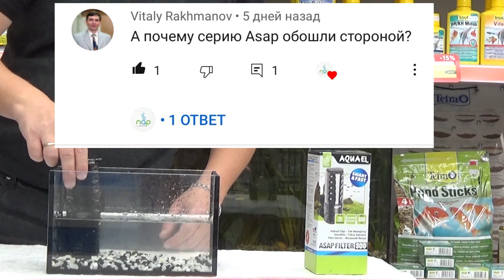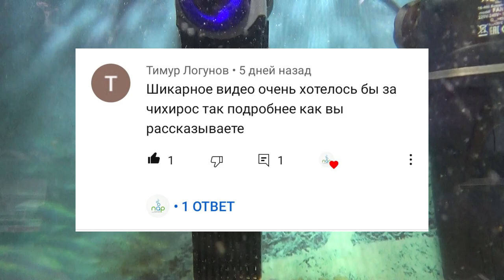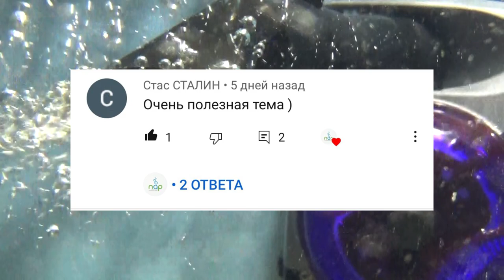Подбор внутреннего фильтра под населения аквариума. Честная покупка 5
Условия розыгрыша 5 внутренних фильтров AQUAEL.
Призовой фонд:AQUAEL PAT MINI;AQUAEL FAN 1 Plus;AQUAEL UNIFILTER UV 750;AQUAEL ASAP 300;AQUAEL TURBO FILTER 500.
1) Розыгрыш внутренних фильтров AQUAEL будет проходить в сообществе AQUAEL ВКонтакте
Для участия в розыгрыше необходимо:
1. Собрать кодовую фразу из слов, которые будут озвучены в каждом выпуске в рубрике «Честная покупка» на YouTube-канале ПАР Аквариумистика
Прислать кодовую фразу и название линейки желаемого внутреннего фильтра от AQUAEL в сообщения сообщества AQUAEL ВКонтакте в течение 7 дней после выхода последнего выпуска проекта«Честная покупка».
2) Когда участник розыгрыша присылает верную кодовую фразу, то сообщество AQUAEL ВКонтакте размещает его имя и название выбранного им внутреннего фильтра в комментариях под постом о розыгрыше.
3) Пять победителей будут выбраны с помощью генератора случайных чисел.

webmoney
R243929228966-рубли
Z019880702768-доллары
Номер карты СБЕРБАНК
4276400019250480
Жду Вас в Instagram